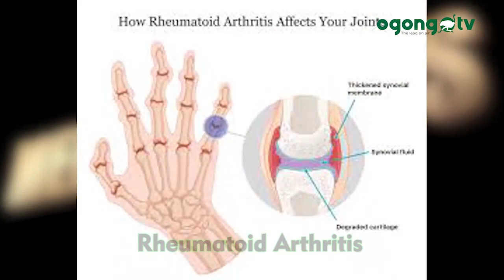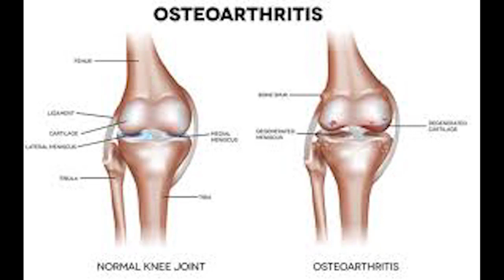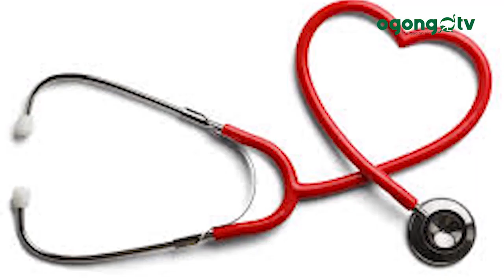HOW TO OVERCOME ARTHRITIS||MEDICAL TIPS ON OGONGO TV|| DR OMONIYI ADEOYE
Arthritis is a common problem among adult above 45years. It does not have cure Medically but there are things you can take note of that will reduce your symptoms if practised.

1. Maintain a healthy weight
2.Control your blood sugar
3. Exercise
4.Avoid Injury
5. Stop smoking
6.Reduce the intake of egg
7. Increase the intake of Banana
8.Increase the intake of Blueberry and other fruits

Stay Safe,
Stay Healthy.